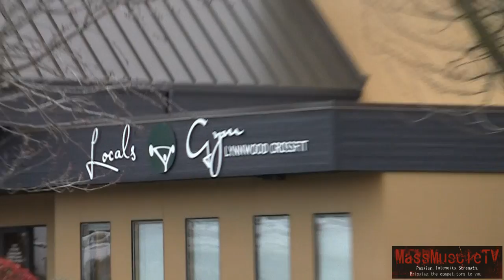Mark Bell Interview // What he did different in prep + 1,003 Squat & 837 Bench \\ MassMuscleTV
Check out the MassMuscleTV interview with Mark Bell of Super Training Gym in California! Mark Bell is one of the stars of the recent documentary called "Bigger, Stronger, Faster", by his brother, Chris Bell. You can check out the "Bigger, Stronger, Faster

NO MORE!!! Haha